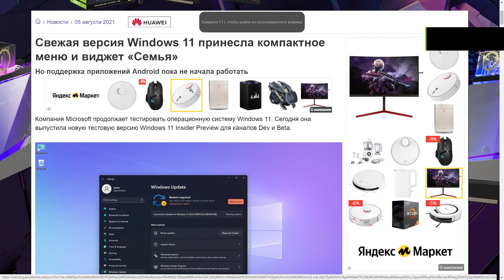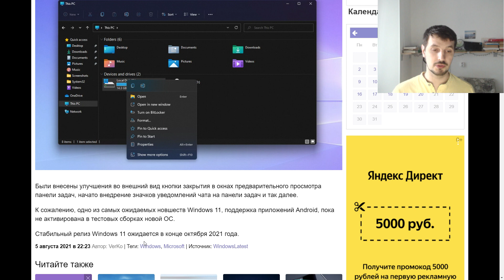Что добавили в последнем обновлении Windows 11 KB5005188 ?